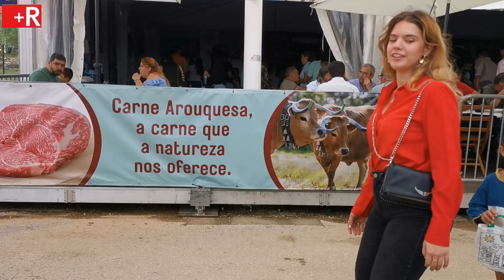Marcelo visita Feira Nacional da Agricultura e destaca importância do setor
O Presidente da República quis marcar presença na inauguração da Feira Nacional de Agricultura, mesmo sendo dia de reflexão na véspera das Eleições Europeias. Por isso, optou por uma breve visita inaugural, e limitou as declarações para salientar a importância do certame para a “agricultura portuguesa” e para os agricultores.

A feira “representa muito por Portugal, pela agricultura portuguesa, pela nossa riqueza natural, pela nossa biodiversidade, pelas nossas raças autóctones, pelo labor pelos agricultores, por aquilo que é uma componente fundamental da riqueza do nosso país”, disse o chefe de Estado.
Apesar da breve visita, Marcelo Rebelo de Sousa prometeu voltar a visitar a feira nesta quinta-feira, dia 13 de junho, juntamente com o primeiro-ministro, Luís Montenegro, o ministro da Agricultura, José Manuel Fernandes, e a ministra do Ambiente e da Energia, Maria da Graça Carvalho.